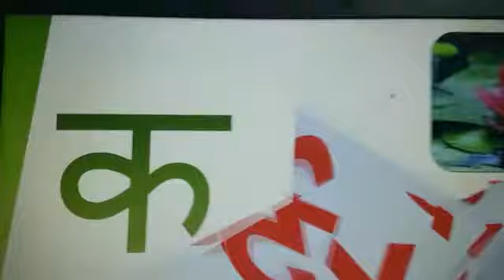_शब्द कॊष (क और ख)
Hindi Activity ( Nursery Class)